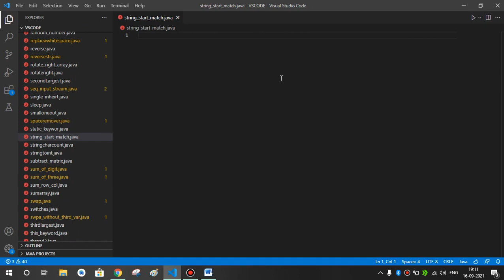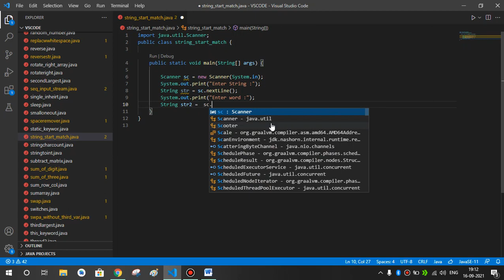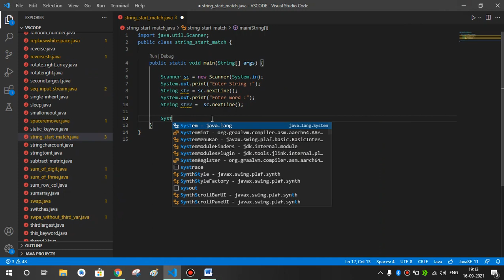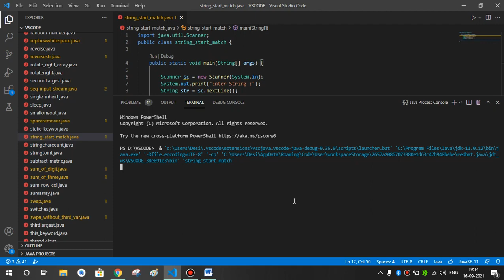Write a Java program to check if a string starts with a specified word StartWith function in java